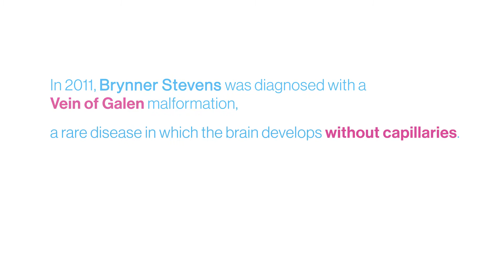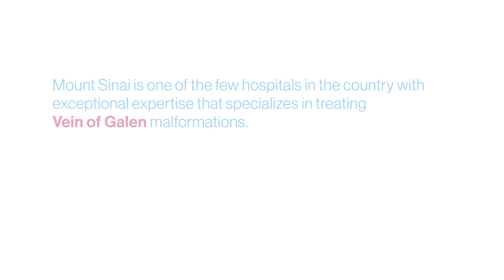Alejandro Berenstein, MD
Alejandro Berenstein, MD, professor of neurosurgery, radiology and pediatrics and the Director of the Pediatric Cerebrovascular Program discusses his passion for medicine and research.